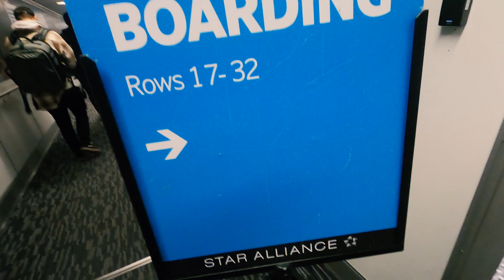Coolest tournament location ever - ENCE Academy goes Norway part 1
ENCE Academy travels to Norway to compete in the MistGames Heroes of Lofoten tournament.